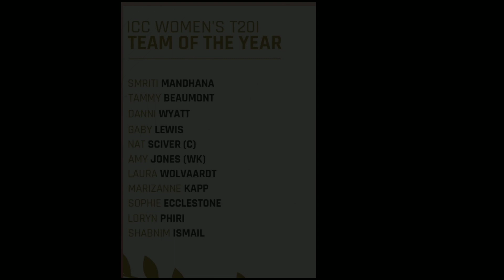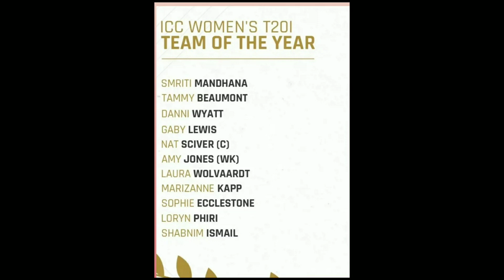ICC AWARD 2022 ll ICC AWARD WINNER LIST 2021 ll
icc award winner list 2021